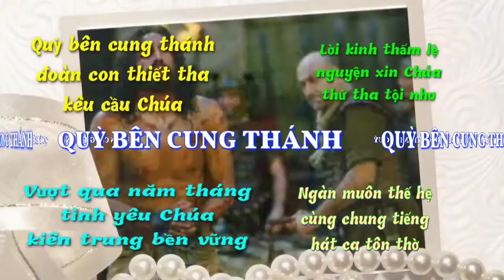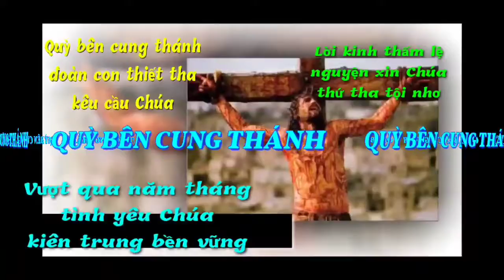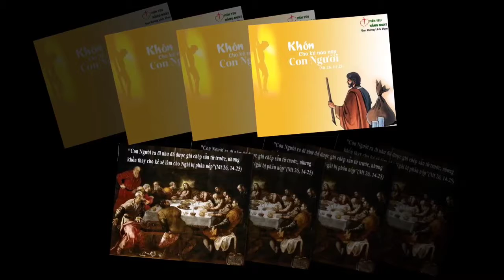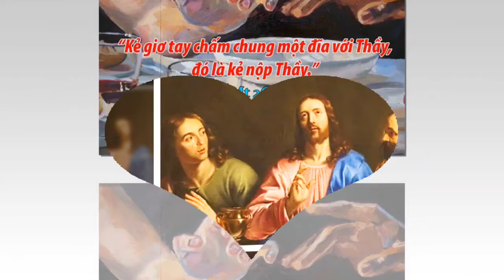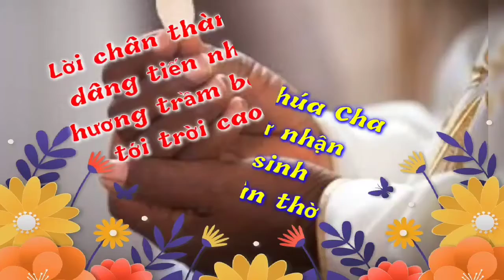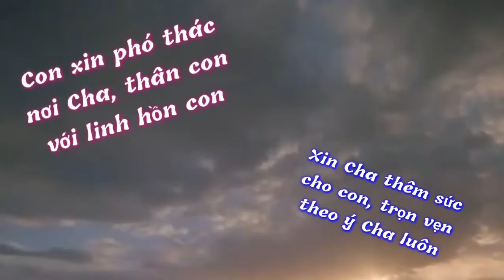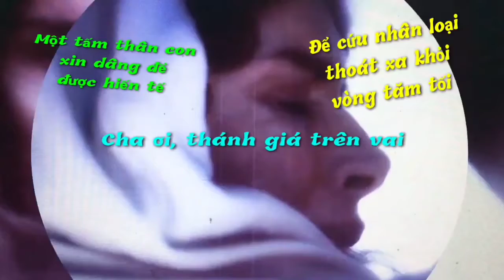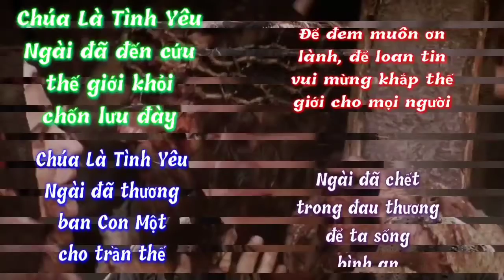(TN) Thứ Tư 13-04-2022, Thứ Tư Tuần Thánh Năm C